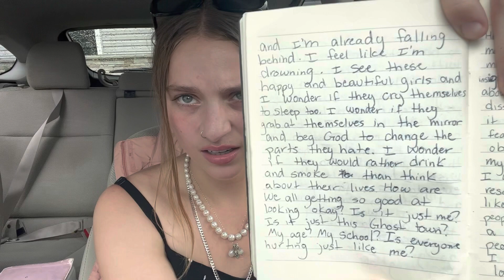The Diary of River Joy: Depression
hi friends,

This video mentions suicide and depression. It is sad- for even me- to read and hear. I urge you to wait until the ending, or specifically the ending to THIS chapter of my life, because it WILL be beautiful in the end; We just haven’t reached the end yet… I love you all and I thank you all from the bottom of my heart. I love you.

With Gratitude,

River Joy